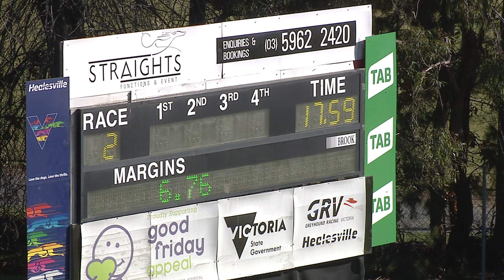HVL TUE 09 JUN 20 R2